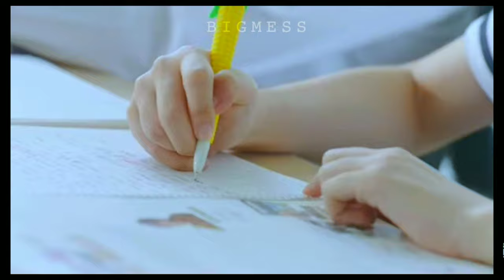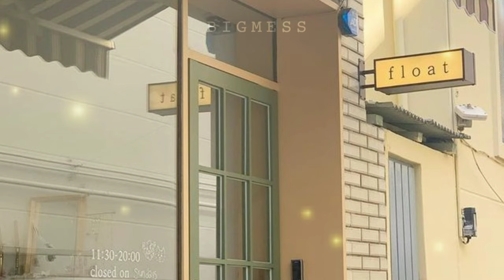𝙱𝚄𝙱𝙱𝙻𝚈 -𝙻𝙾𝚅𝙴 𝚁𝙴𝚅𝙾𝙻𝚄𝚃𝙸𝙾𝙽 (𝙵𝙼𝚅)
HEY BEAUTIFUL I HOPE YOU'RE DOING WELL 👌 WHEN YOU LOVED MY FIRST UPLOAD VIDEO KINDLY PLEASE SUBSCRIBE AND HIT THE NOTIFICATION BELL SO YOU WON'T MISSED MY LATEST UPLOAD... THANKYOU  FIGHTING❤️❤️❤️

BUBBLY OFFICIAL MV⬇️⬇️🌺

Saranghae Mabuhay ♥️